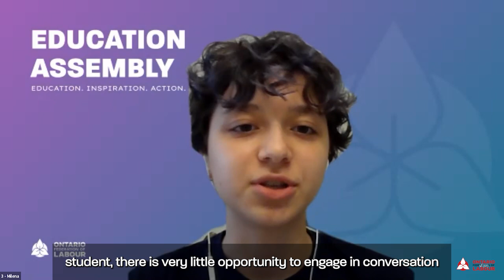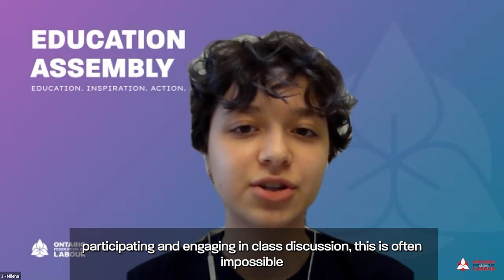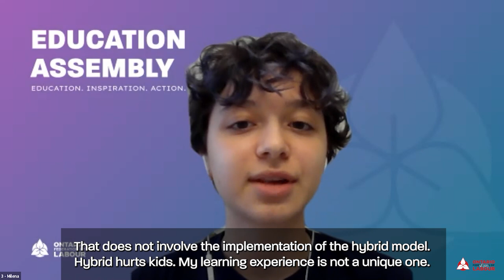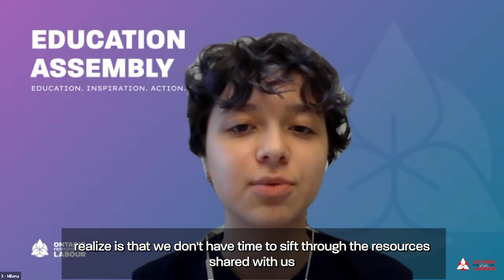Education Assembly: Milena’s Story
YCDSB student, Milena, experienced hybrid learning firsthand this year. Hear what Milena has to say about hybrid learning and what students need for a SafeSeptember.